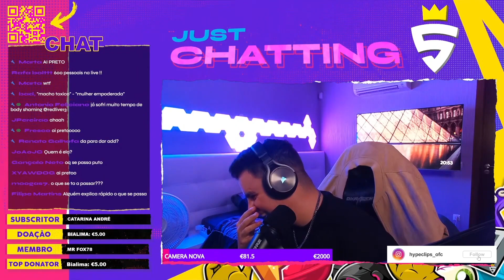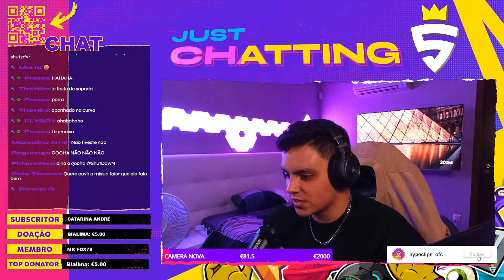REDLIVE FALA SOBRE O EXPOSE DA STREAMER AO SHUTDOWN !!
( Se a sua imagem foi usada no vídeo, e não quer que a mesma seja exposta, entre em contacto comigo para o email " ", e o mesmo será removido, esperamos a sua compreensão. )